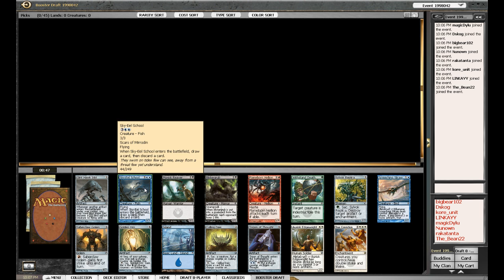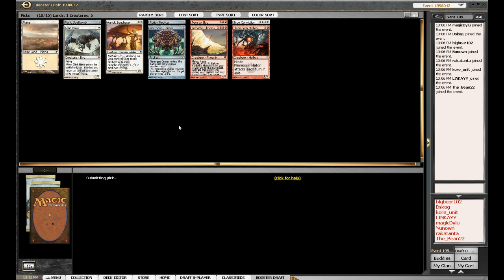HowNotToDraftMTG SOM Draft #8 Part 1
Joe and Lew do a SOM 4-3-2-2 draft, let's see how they get on!